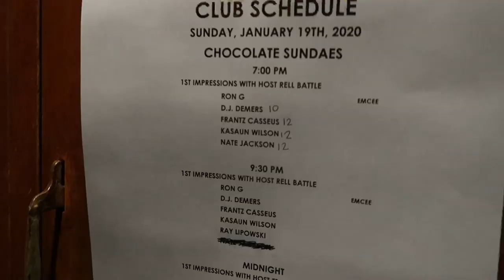Vlog: I GOT BUMPED FOR KEVIN HART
I was super ready to perform and everything... and then the biggest comic in the world walked in... welp 🤷🏾‍♂️sometimes that’s how the cookie crumbles.  I just wish I could’ve still got up to rock out.